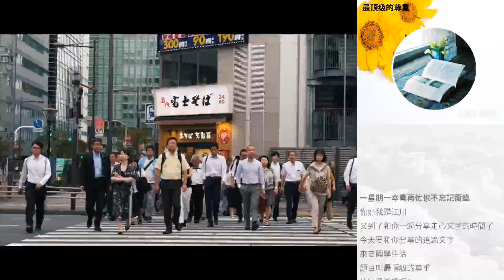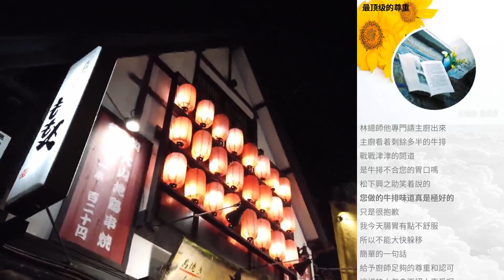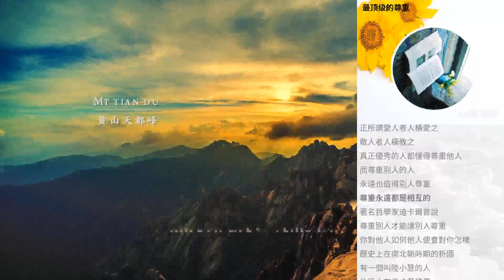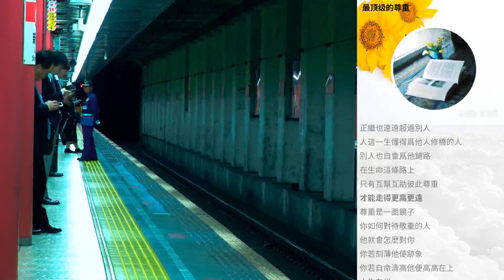最頂級的尊重